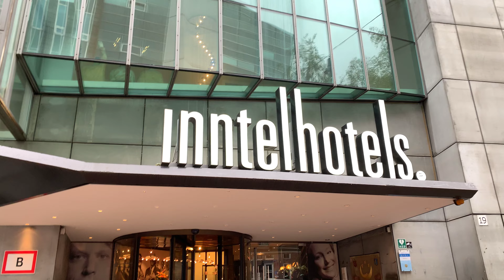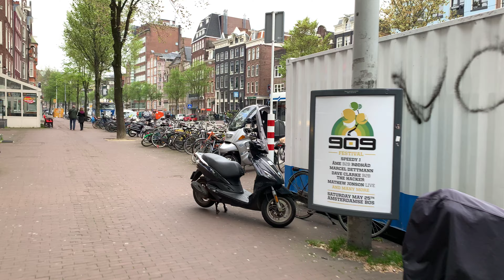Walking Tour in Amsterdam Netherlands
Amsterdam is the capital city of the Netherlands and the largest city in the Netherlands. The Netherlands is known for its tulips and windmills, but Amsterdam is also a city with canals that have been recognized as a World Heritage Site. Amsterdam is also home to the Van Gogh Museum, the National Gallery of Amsterdam, and the Anne Frank House.